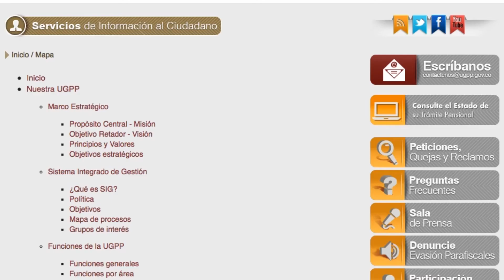Conferencia Pagos de aportes parafiscales al sistema de protección social